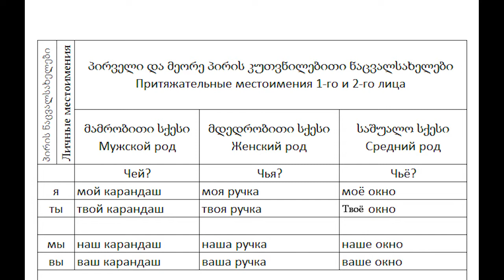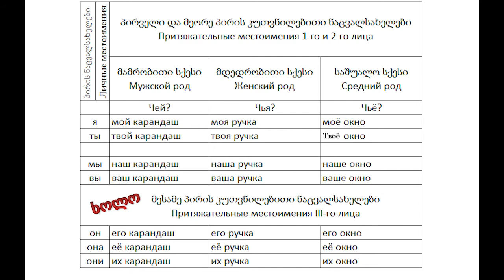6 გაკვეთილი: კითხვა-პასუხი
რუსულის გაკვეთილები

გაკვეთილები განკუთვნილია მათთვის, ვინც საერთოდ არ იცის და სურს, რომ ენას ფლობდეს ელემენტარულ, სამომხმარებლო დონეზე.

ვინც რუსულს ჩვენი ონლაინ გაკვეთილებით შეისწავლის, შეეძლება, ონლაინ გამოცდით სერთიფიკატიც აიღოს.

დაინტერესების შემთხვევაში, გამოიწერეთ ჩვენი არხი და მოიწონეთ სასურველი ვიდოები.